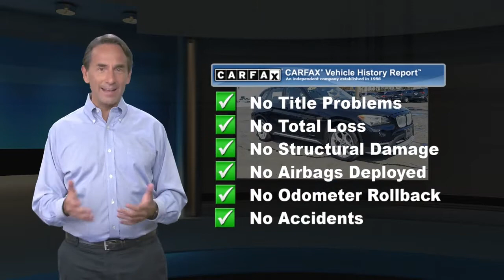Used 2015 BMW X1 xDrive28i, Emmaus, PA G15031A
KellyCarBuickGMC.com

Looking For A Luxury SUV For Under $15000? Well You Found It! Here We Have a Super Clean 2015 BMW X1 xDrive With Only 71362 Miles! Clean Carfax, AWD, Panoramic Roof, xLine With The Cold Weather Package. Come To Kelly Buick GMC And See It Before It's Gone 18" x 8" Light Alloy Double-Spoke Wheels, Black Door Mirror Caps, High-Gloss Black Trim, Matte Coral Red Highlight Trim Finishers, Sport Line, Sport Line Package, Sport Seats. 2015 BMW X1 xDrive28i 2.0L 4-Cylinder DOHC 16V TwinPower Turbo 8-Speed Automatic Steptronic AWD Jet BlackRecent Arrival!Our Risk Free story includes: 1) 3 day or 150 mile money back guarantee. 2) 30 day or 1500 mile replacement guarantee. 3) We'll show you our 150 point inspection in writing, and signed by one of our factory certified technicians. 4) We've been in the Lehigh Valley since 1967, we'll be here tomorrow. 5) Live Market Pricing: To assure you of the best value for your dollar. Come find out why Kelly was voted the best place to buy an used car in the Lehigh Valley... ***Kelly Buick GMC in Allentown - Your New Buick GMC and Used Car Dealer Serving Easton, Nazareth, Allentown, Emmaus, Bethlehem, Reading and the Pocono's***

[RLVID:6776:b424d91f9e61fcda:6d5b934089c47b67:1]